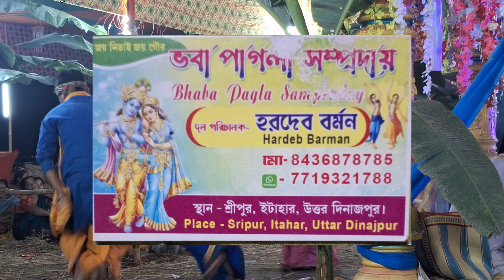school ke pichhe pipple ke niche hare krishna gaan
x::::::::::::::::::::::::::::::::::::::Hare_Krishna:::::::::::::::::::::::::::::::::::::::::Hare_Krishna:::::::::::::::::::::::::::::::::::::::::::::::::::::::::::::::::::::::::::::::::::::::::::::::::::::::::::::::::::Krishna:::::::::::::::::::::::::::::::::::::::::::::Krishna:::::::::::Hare:::::::::::::::::::::::::::Hare::::::::::::::::::::x

  | হরে কৃষ্ণ র্কিতন
Hare Krishna Bhab Gaan
Sহরে কৃষ্ণ র্কিতন         urer bhasai Kriton
Hare Krishna
হরে কৃষ্ণSহরে কৃষ্ণ র্কিতন
hare Krishna
krishna krishna hare hare
bhakti Gaan
hare
hare krishna hare hare song
Bangla Horinam
Bangla Kirton
Hare Krishna
Hare Krishna 2022
Krishna Nam
Bhakti Sangeet
Kirtinayas
Radhe Radhe
Radhe Gobinda
Mayapuri Kirton
Jai Radhe
Maha Mantras
Kartiniyas
Astaprahar
Radhe
Hare Krishna 4K
রাধে রাধে
গৌড়হরি | GourHori
Daily Devotional
কীর্তন মেলা
4k
4k hare krishna
2021 4k video
4k video 2021
latest 4k hare krishna
4k maha mantras video
song 2021
Daily Devotional
PROBHATI 2021
PROBHATI
Horinamer fariwala
nam kirtan
Kirton Sandhya Arati2021
arati video
Girls voice amazing hare krishna
evening Arati2021
Probhati kirton
SHREE KRISHNA SAMPRADAY
Bhaber Tori

# ‐--‐hashtag---‐ #